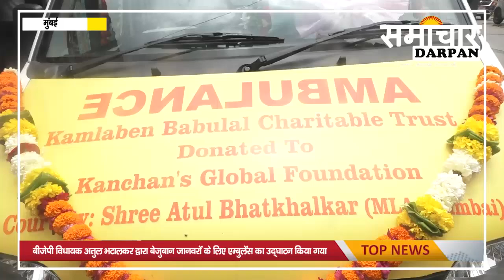BJP MLA Atul Bhatkhalkar द्वारा बेजुबान जानवरों के लिए एम्बुलेंस का उद्घाटन किया गया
बीजेपी विधायक अतुल भटालकर दवारा मुंबई के कांदिवली purav। जनसम्पर्क कार्यक्रम पर बेजुबान जनवारो के लिए एम्बुलेंस का उधाघाटन श्रीफल टोट कर किया इस दौरन भाजपा कार्यकर्ता और जनवारो के लिए कार्य कर रहे संस्तयो के मुम्बर उपस्थि रहे